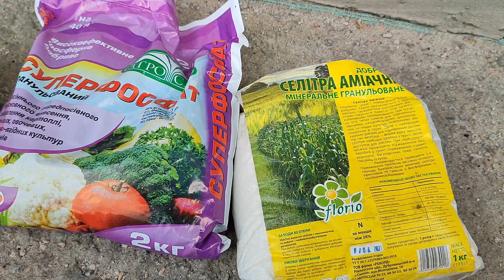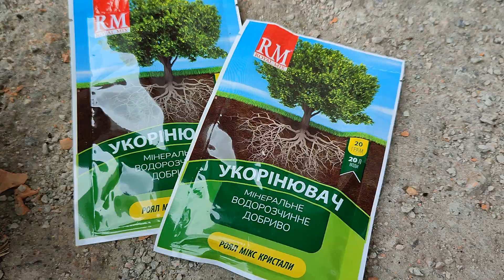Агро-Маркет (agro-market) ПОСАДКА! Саженцы ТУЯ, Черешня, Слива, Смородина, Ежевика, Малина, Розы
ВСЕ МОИ ПОКУПКИ в Агро-Маркет (agro-market)